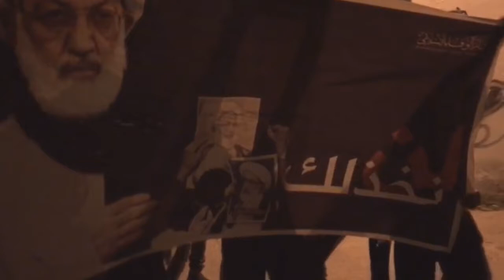مسيرة "لن نخذلك 2" دفاعاً عن الدين والعقيدة وآية الله عيسى قاسم - جزيرة سترة 22/5/2017